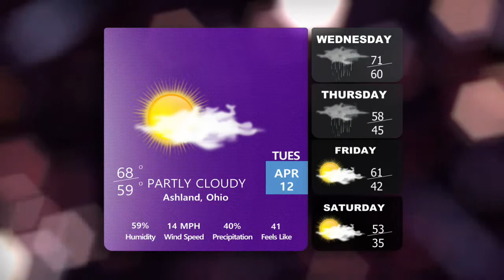4.12.22 News Break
This production was anchored by Lydia Bice and directed by Lewis Markham

Au-live.com